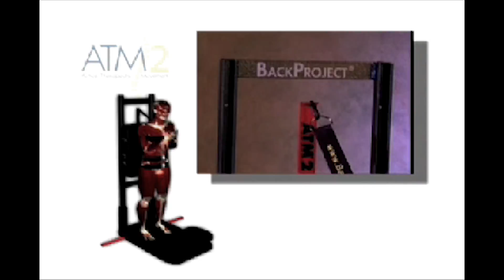The ATM®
The ATM® (Active Therapeutic Movement) Concept provides clinicians the practical ability to perform integrated passive and active therapy for musculoskeletal disorders.